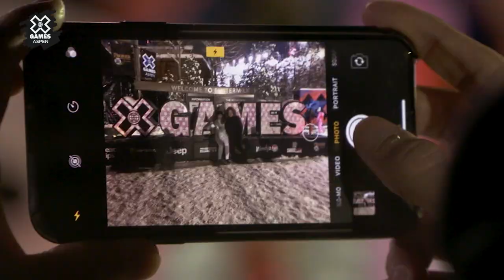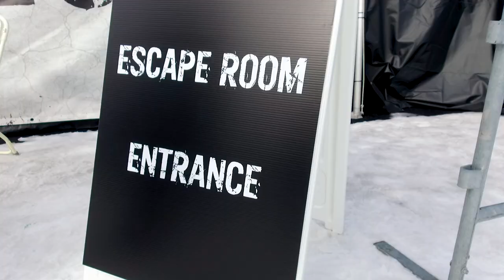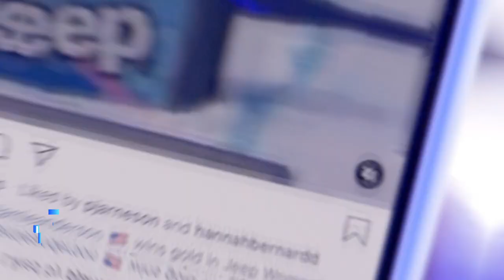X Games Aspen 2020 Highlights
X Games held two world-class events in 2020 before the Covid-19 pandemic brought contests and festivals to a halt around the globe. First, 115,000 fans attended X Games Aspen. Highlights included the debut of the Knuckle Huck discipline. Inspired by the antics of Marcus Kleveland, Snowboard Knuckle Huck and Ski Knuckle Huck were immediate hits. Skier Colby Stevenson became the first rookie in X Games history to earn two gold medals at one X Games, taking Men’s Slopestyle and Knuckle Huck. Japanese athletes also made their mark: Miyabi Onitsuka, Kokomo Murase and Reira Iwabuchi swept the medals in Women’s Snowboard Big Air. It was Japan’s first podium sweep at X Games.

Music
Artist: Louis The Child
Song: Big Time

Artist: Bazzi
Song: Paradise